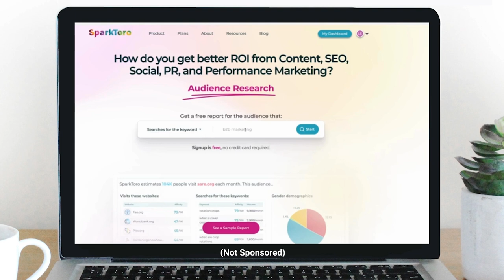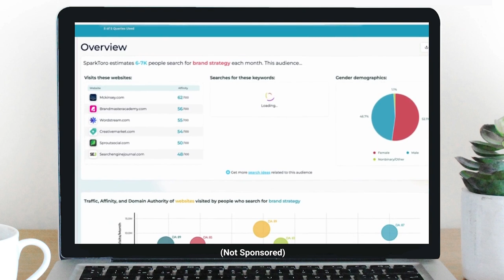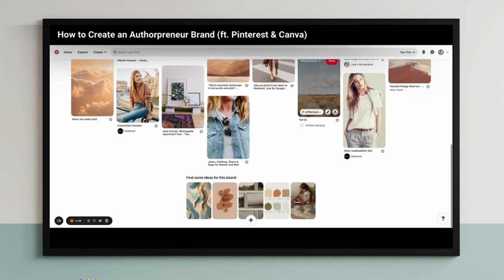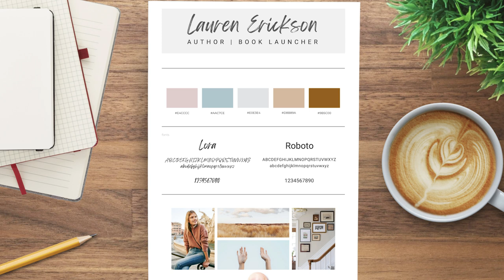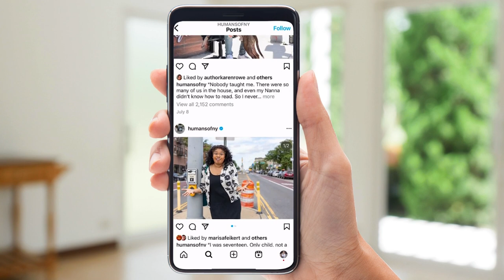3 Steps to Finding Your Brand Voice (for Authorpreneurs in 2024)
This video dives into 3 ways to help you develop or fine-tune your brand voice with 2 real-life examples of brands that do the same thing completely differently!

*TIME STAMPS*

⏱️ Defining "Brands" 0:00
⏱️ Voice vs. Tone 0:35
⏱️ Why Voice is Necessary 1:34
⏱️ Overview of 3 Steps 2:00
⏱️ 1. Identifying Your Values 2:50
⏱️ 2. Clarifying Your Target audience 5:12
⏱️ 3. Creating a Mood & Brand Board 10:02
⏱️ Real-Life Examples (Compare/Contrast) 12:36
⏱️ Final Thoughts + CTAs 16:16
⏱️ Outro 17:22

One-tier and $1 per month for access to:

👉🏼 Livestreams (AMAs, Q&As, Guest Speakers)
👉🏼 Special Events
👉🏼 Behind-the-Scenes Content
👉🏼 Trips, Strategies, Resources
👉🏼 Webinars
👉🏼 Community Posts & Conversations

🚀 MY 3-MONTH WEBINAR SERIES FOR AUTHORPRENEURS 🚀

Mastering Content Creation: Strategies for Engagement, Conversion, and More (Topic 3 of 6)

📅 Wednesday, August 21st
⏱️ 1 - 2PM CT
💲 Free

Upcoming Topics [more info coming soon]: ⬇️

*August 21st: Crafting Compelling Content
*September 4th: Content Repurposing
*September 18th: Analytics & Reporting
*October 2nd: Leveraging Data Analytics

Cre8tive Con is a 2-day networking event for creative entrepreneurs and marketing professionals designed to amplify their message and expand their influence.